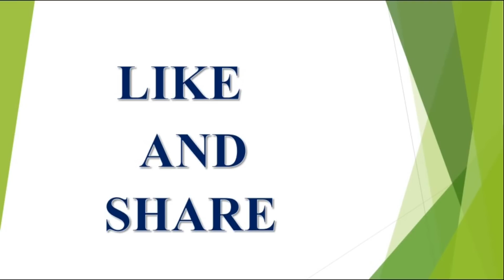1 నవంబర్ 2018 గురువారం కుంభరాశి ఫలాలు.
1 నవంబర్ 2018 గురువారం కుంభరాశి ఫలాలు.

latest 2023,2024,2025 rashi phalalu in Telugu, Finacial problems, Latest